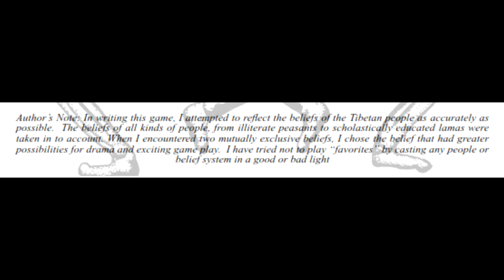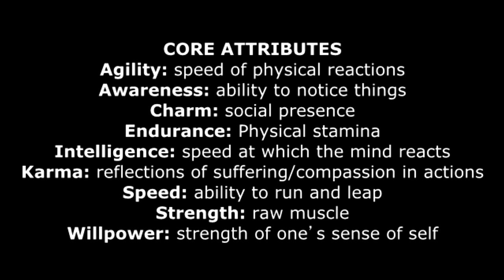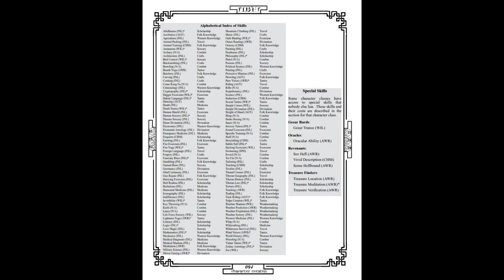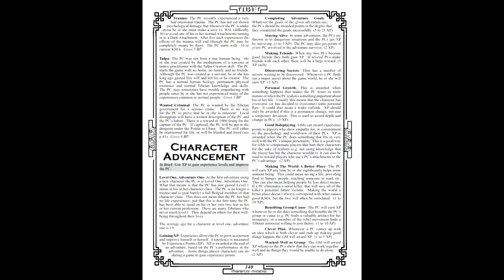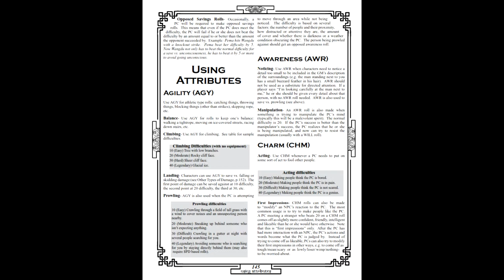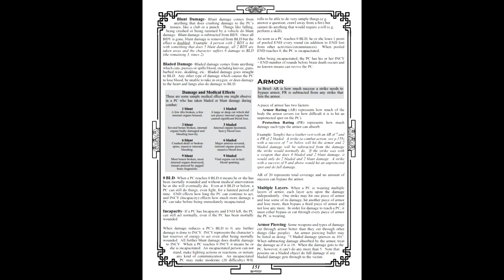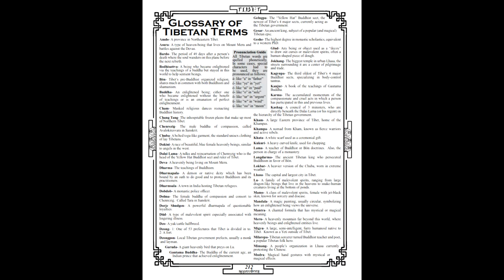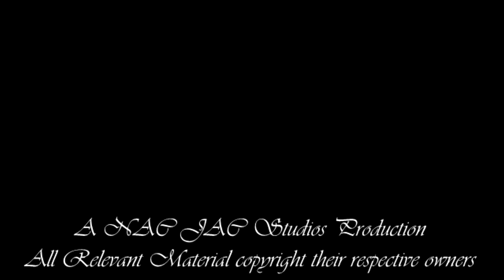Gaming Monk Review #4: Tibet - The Roleplaying Game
RPG Monk Reviews returns with a look at the "only" RPG about Tibet. and ask whether using a supernatural 1959 was a good idea. (Incidentally, how did the french version get a better cover?)